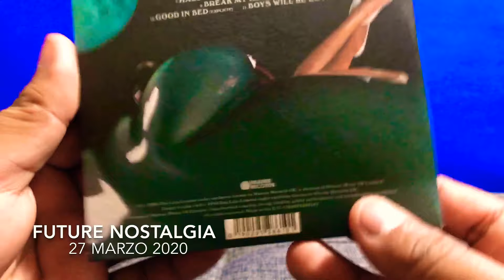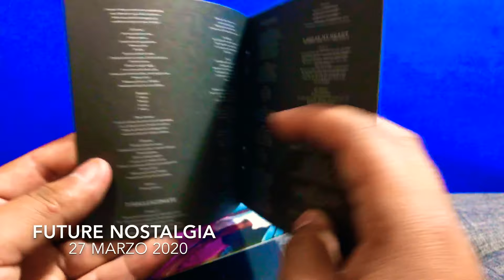Dua Lipa - Future Nostalgia (Unboxing)